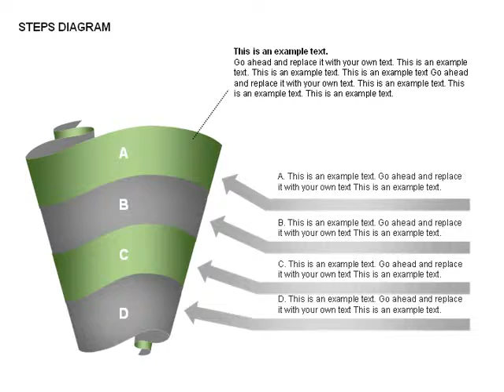Winding Tape Steps Diagrams Collection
Winding Tape Steps Diagrams for PowerPoint presentations.
Download creative, pre-made, and complete editable diagrams, charts, shapes, and icons